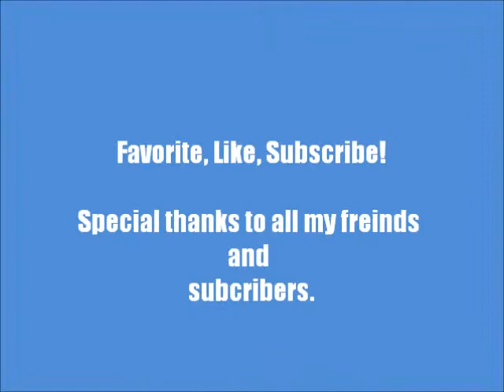Jmb dances and guitar-syncs to Supersonic by Oasis Dance cover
It's just me jamming to a popular Oasis song. The guitar is just a Rock Band guitar controller.